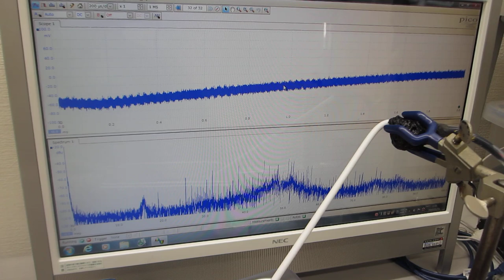メガヘルツのスイープ発振を追加した超音波洗浄器（42kHz 35W)実験－－－超音波の最適化技術－－－